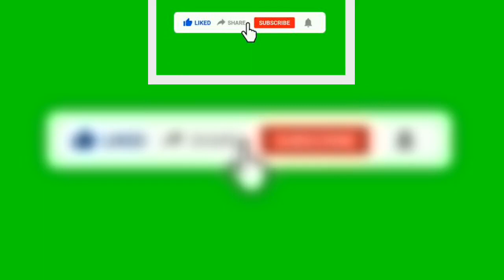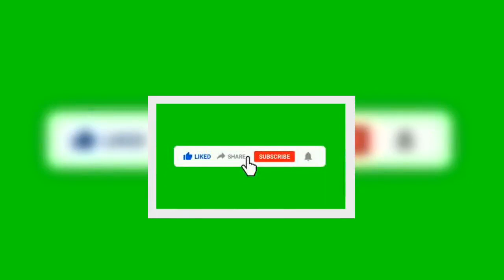Pim Fortuyn twintig jaar na overlijden een kijkcijferhit: ‘Topserie!’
De nieuwe dramaserie over de vermoorde politicus Pim Fortuyn is een kijkcijferhit. De eerste aflevering van Het Jaar van Fortuyn wist gisteren een miljoen kijkers te boeien op NPO 1.